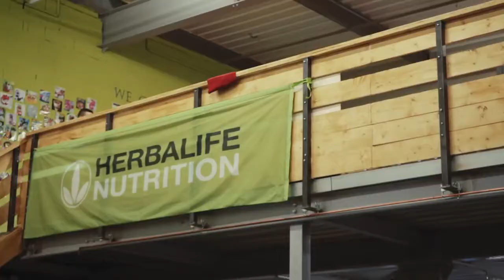FIT CHALLENGE Grenoble VIDEO